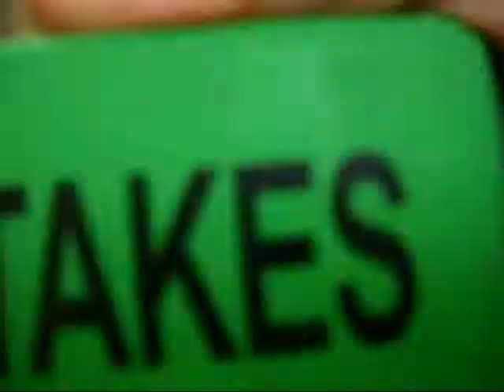【Two CLOAKS Walking】SPEEDPAINT - It's my birthday!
Sorry if the annotations look awkward. :|
My mouse gave up on me ever since I tried installing my tablet again..

I own the drawing, and video content. :D